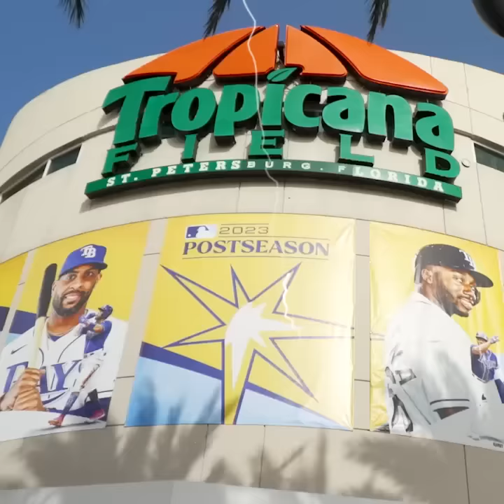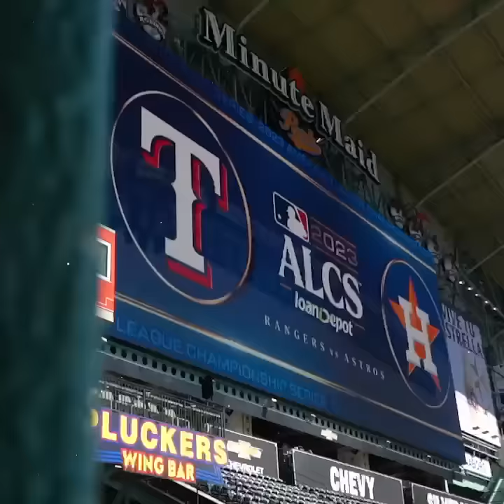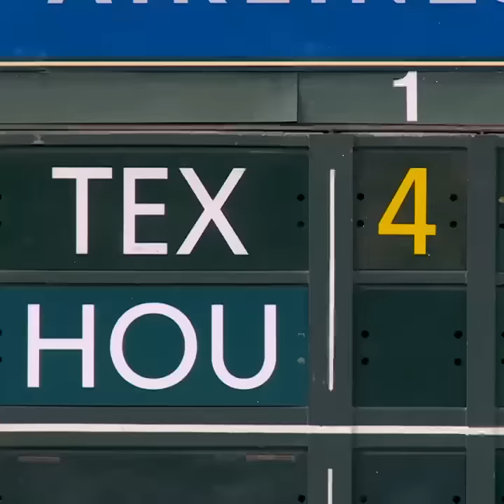The 2023 Postseason Run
From the start, the Rangers set out on a long journey: three rounds as the road team. Our journey was a long one but it’s not over! With the World Series on the line, this is worth every step we have taken.

Now let’s go and take it!